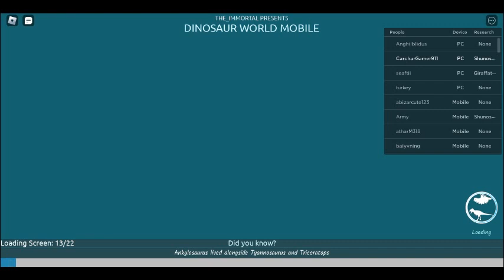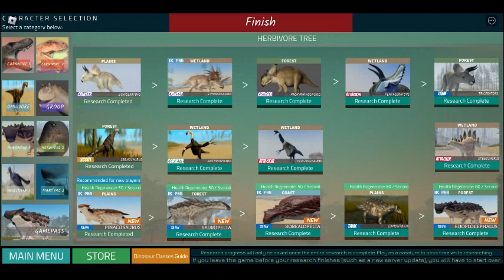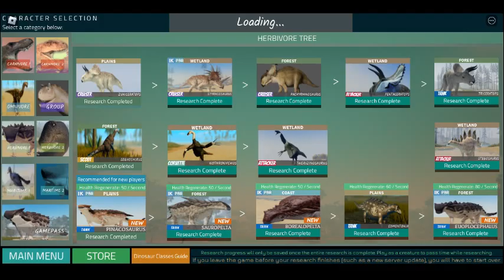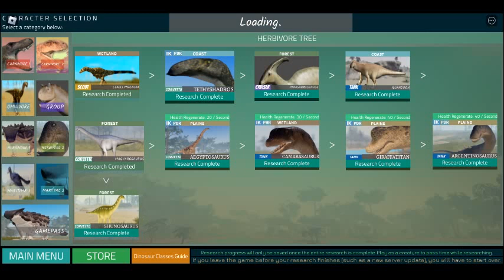The Big Update! (Dinosaur World Mobile Roblox)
Hello CarcharFans! It is I, CarcharGamer911 returning with astounding news many dinosaurs got retextured and Shunosaurus finally is free and researchable!  A new dinosaur called Turiasaurus took place which is now the fastest sauropod in the game